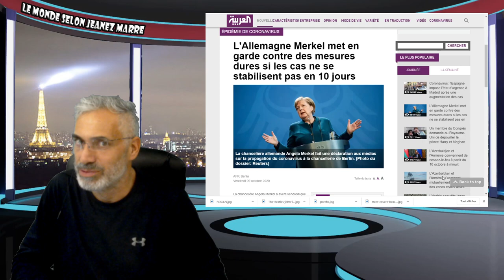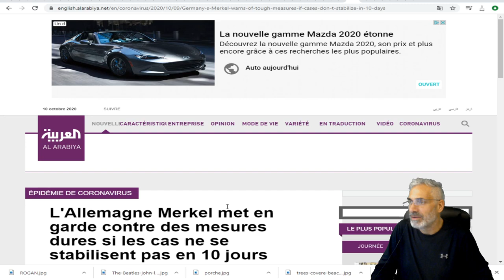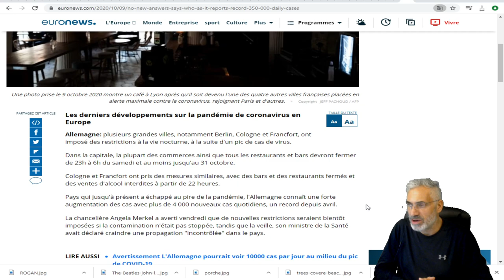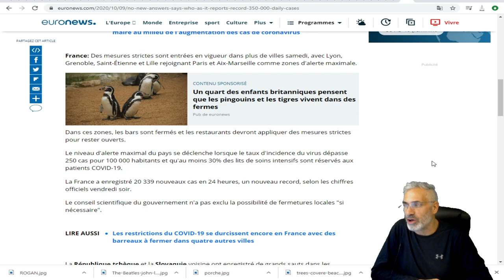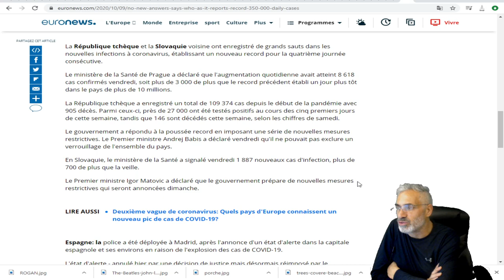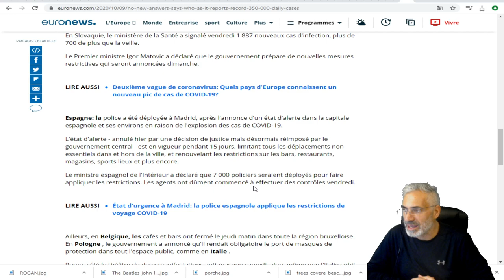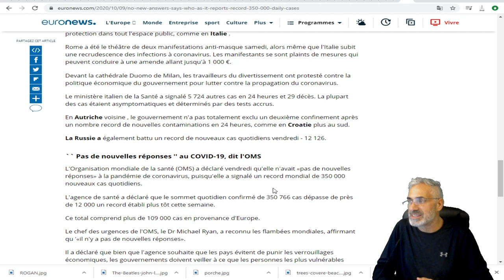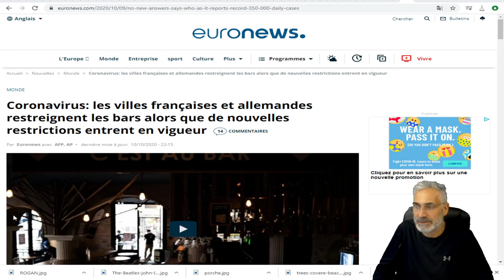LA DEUXIÈME VAGUE FRAPPE TRÈS FORTEMENT ET AUCUN PAYS N'EST PRÉPARÉS;COVID-19 2020 CRISE MONDIALE.